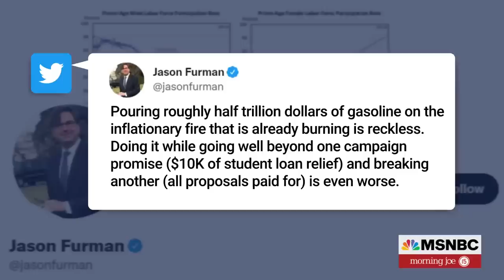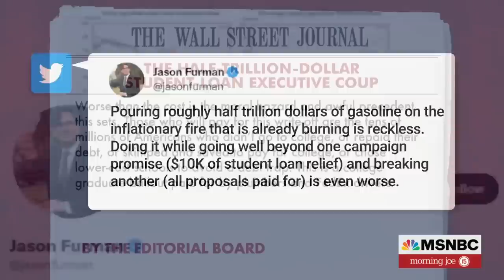Steve Rattner: Loan Debt Announcement Raises Questions Of Fairness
Morning Joe economic analyst Steve Rattner and the Washington Post's Megan McArdle discuss why some are having a less-than-enthusiastic response to President Biden's student debt loan relief announcement.